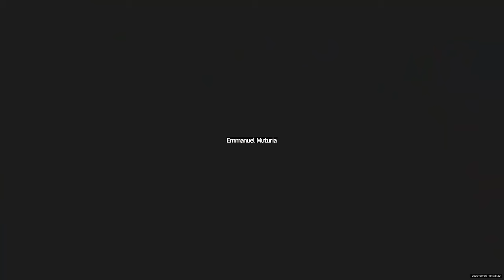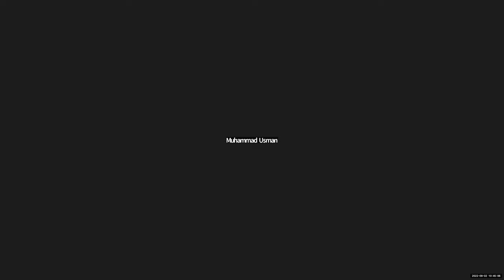Webinar Rewind- Steven Fox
Let's rewind back to the past as we see Steven Fox addresses the Millennium Fellows of 2022.